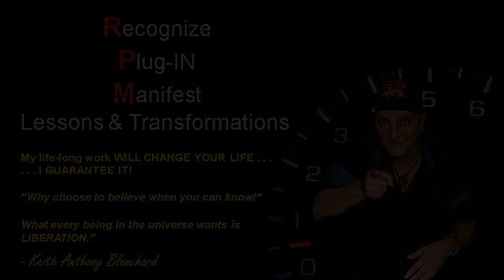Center of Light Radio - Brian D. Hardin: "New Ways To Evolve"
In this show Brian shares with Center of Light Radio new modalities of thinking and being to help bring about a new humanity.

Brian says:
"I am addicted to thought and addicted to creativity … I am always making something, studying something, or playing something. I believe that “imagination is more important that knowledge”… I try to “play” more then I “think”… I follow my intuition … my heart … turn off the judgment … including judging myself. I’ve been “blessed” to be able to meditate and be in “ceremony” with many great elder leaders (Lakota, Hopi, Mayan, Tibetan, Inka, Mexica, Teotihuacan, Aymara, Zuni, Navajo, Huichol, Havasupai, Cherokee). I am focused on sharing messages of hope and understanding to the world … I’m obsessed with creating great projects and sharing a clear explanation of what changes are happening to humanity and how we are all unifying and collectively raising and shifting our consciousness."